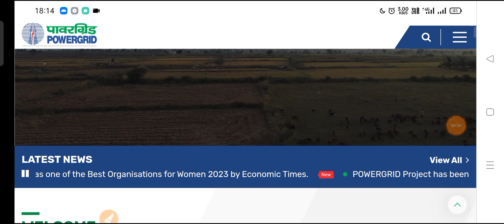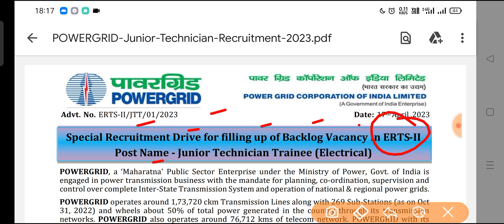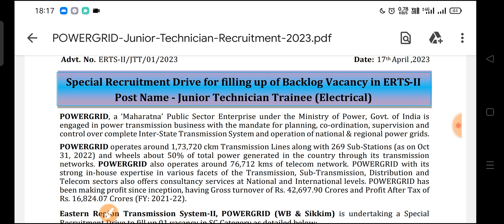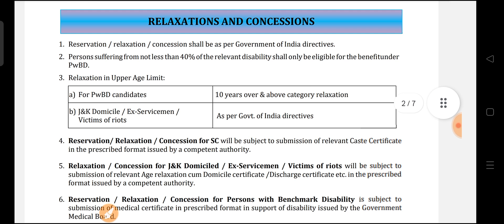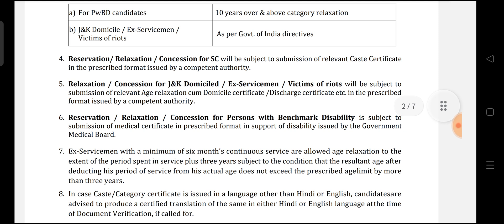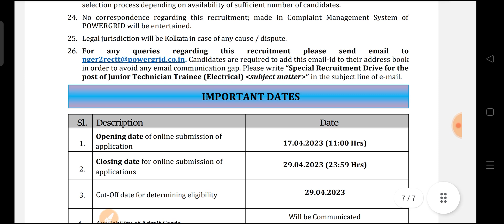खुशखबरी 😇 Powergrid Recruitment 2023| PGCIL ITI Technician Job Vacancy| Powergrid ITI Jobs